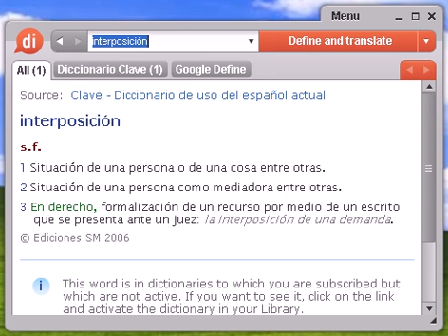Definición de interposición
interposición, diccionario, definición, significado, español, castellano, dixio, interposiciones